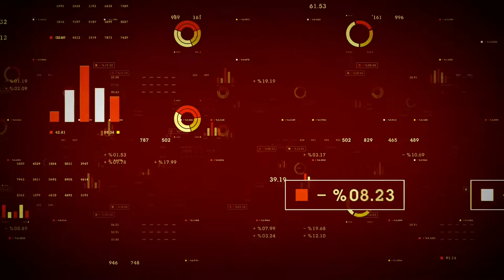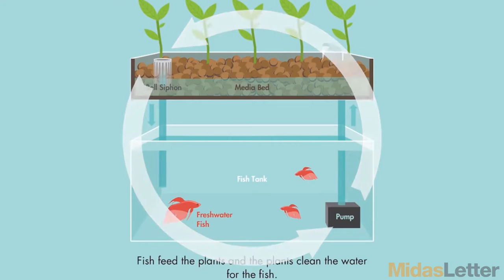Green Relief Inc CEO Warren Bravo on Growing Cannabis Using Fish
Green Relief Inc is the only medical cannabis provider in the world that uses fish to grow cannabis. This method, aquaponics, uses 90% less water than conventional farming, as well as produces 10 times the crop yield per acre. CEO Warren Bravo talks to James about the innovative system and the company's recent $50 million dollar deal for expansion.